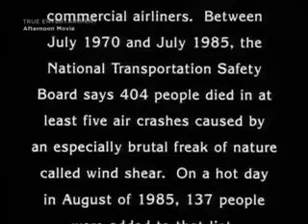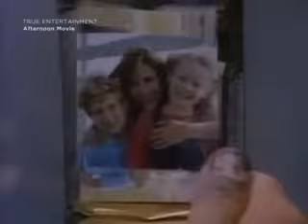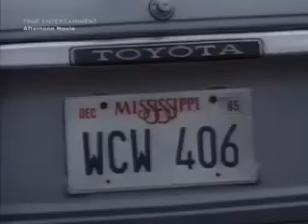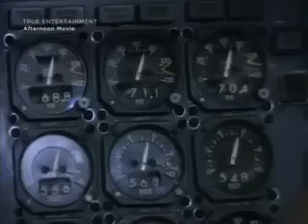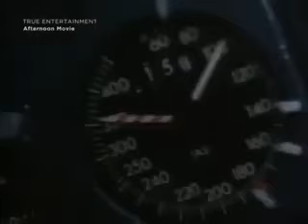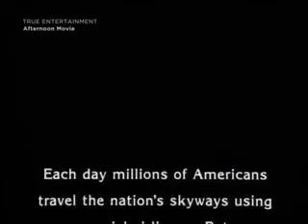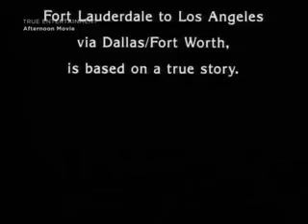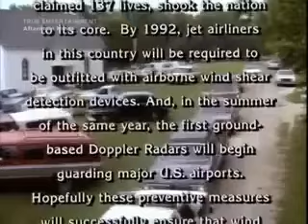Delta Flight 191 Tragic Accident - Best Lifetime Movies - Based On a True Story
© Copyright by Bank Movie!